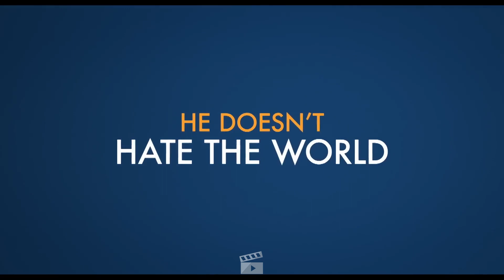A Man Called Otto Trailer #1 (2022)